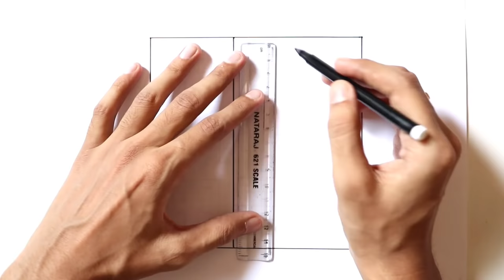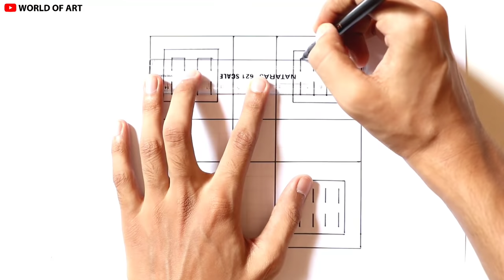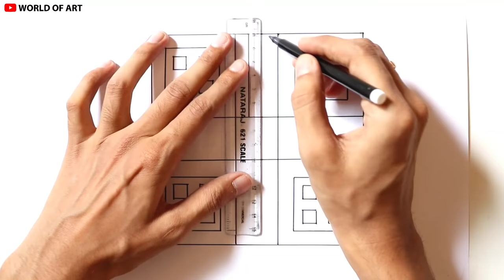Ludo Game | How to draw Ludo board game on paper | making LUDO game at home